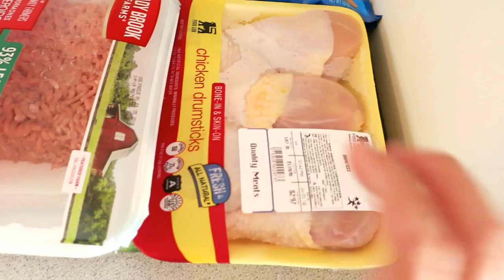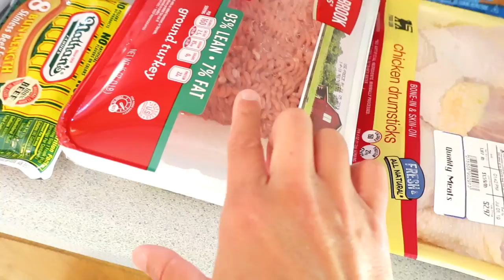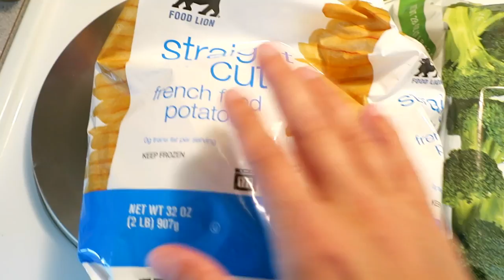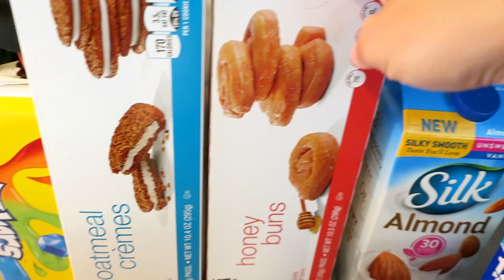FAMILY POOL DAY & GROCERY HAUL!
DSLR*
Vlog camera*

Things I use to Clean with*
SHARK VACUUM?
MICROFIBER DUSTER?
DYSON V6?
SPIN MOP?

Petersburg Wv, 26847